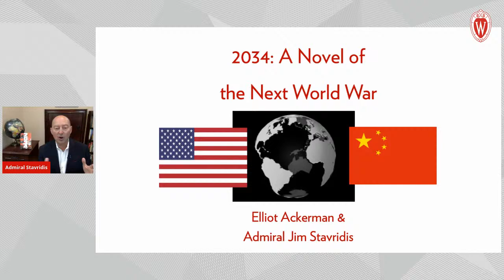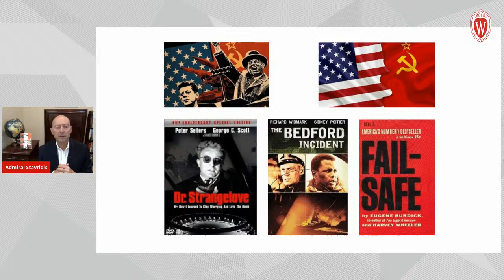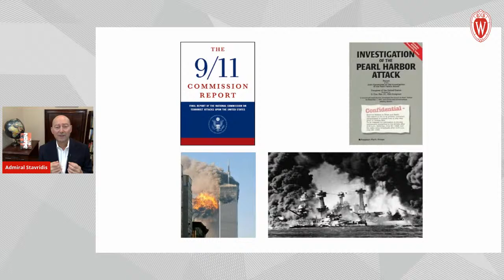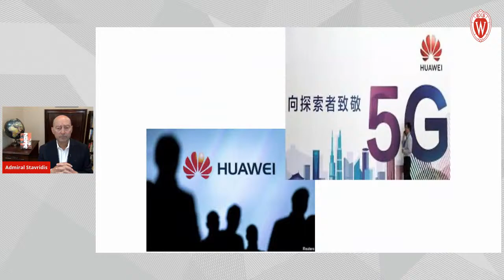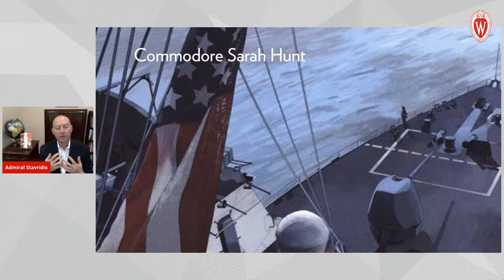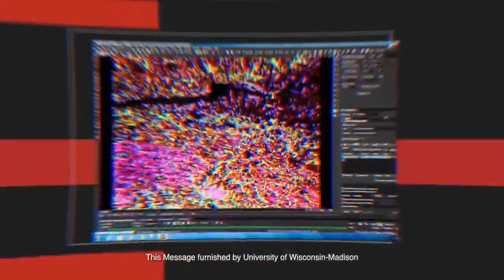U.S. and China Relations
The United States-China relationship is fraught with rivalry and challenges on many different fronts, including political, cultural, trade, global governance, cyberwar, and conventional military brinksmanship. We will discuss the United States-China rivalry through the lens of a new book with one of its coauthors — former supreme allied commander of NATO, James Stavridis — as well as UW international relations expert Jessica Weeks. What factors could push the U.S. and China into military conflict? How can we prevent this from happening?